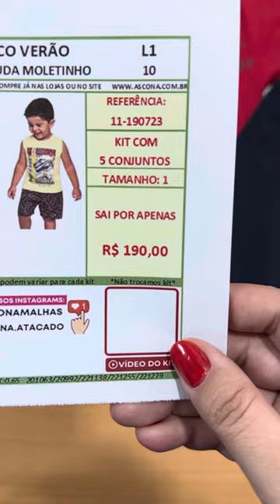KIT TAM. ÚNICO - REF:11-190723 - MENINO TAM. 1 AO 3 COM 5 CONJUNTOS VERÃO - R$190 NO ATACADO - ELIAN